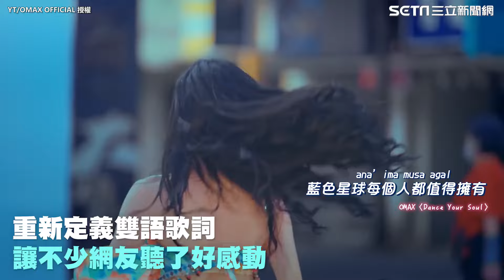來自台灣阿美族、泰雅族的聲音！以族語雙語發片的新出道女團 MV取西門町街景還看見台灣美麗的山｜三立新聞網 SETN.com